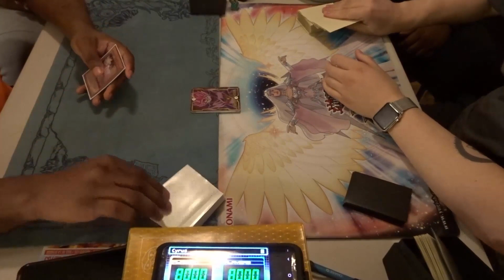Yu-Gi-Oh! ORCUST vs DANGER! INFERNOID BURNIGN ABYSS!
COMMENT, SHARE & LIKE IF YOU ARE NEW THE CHANNEL! ALSO CHECK OUT MY FACEBOOK & TWITTER FOR VIDEOS AND WHAT WILL BE THE NEXT EVEN TEAM TRUTH WILL BE GOING TO!
Hey guys! the Ironman duels continue with Eazii in the lead. Eazii's Orcust deck is dominating this Ironman Tournament however Dev is stepping up to the plate and going to give it his best shot to take Eazii down once and for all. Lets see if he has what it takes!
If you have a great YGOPRO replay send it to me at my EMAIL: and If the profile is up to date I will commentate it for you :) Thank you guys!